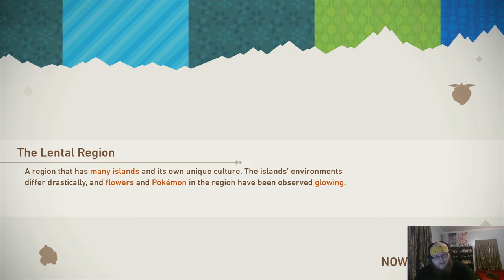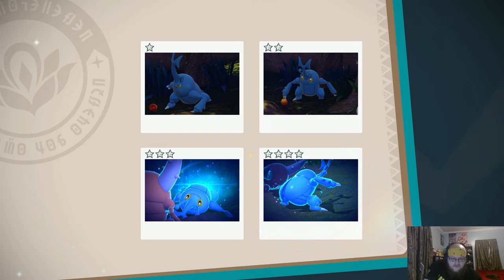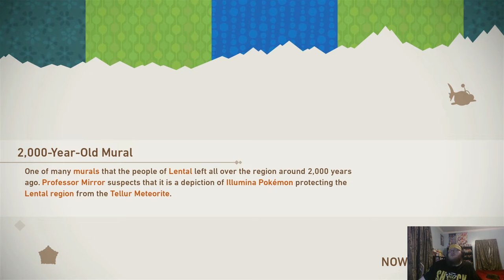New Pokemon Snap Episode 53: Best Frenemies!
I'm finally uploading my New Pokemon Snap Let's Play, that I recorded when the game first came out, back in April of 2021. It's over a year later, I had planned on uploading this after I was done with a different game, didn't quite happen lol. I'll never do that again, ANYWAYS! New Pokemon Snap, it's the sequel I never thought we'd get, but I always wanted! So I'm very excited to get deep into this Pokemon Photography adventure!